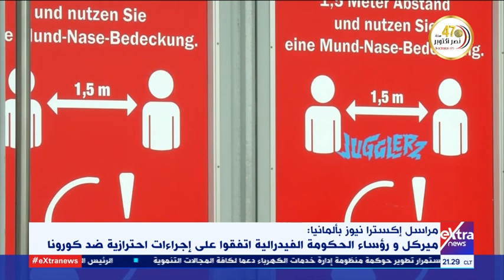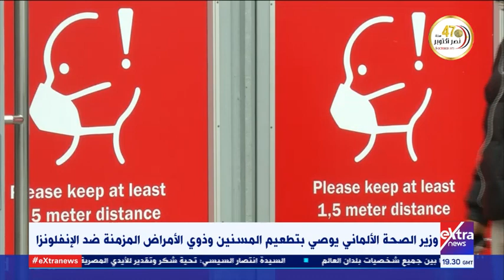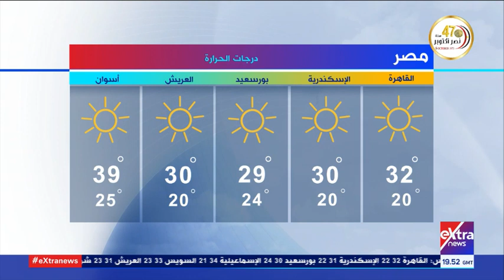غرفة الأخبار | جولة الـ 9 مساء الإخبارية(كاملة)